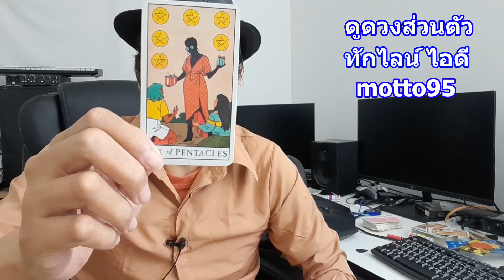วันนี้ไพ่อยากบอกอะไร จะมีอะไรดี ๆ เกิดขึ้นบ้าง !! Random ดูดวงไพ่ยิปซี | Motto ดูดวงความรัก